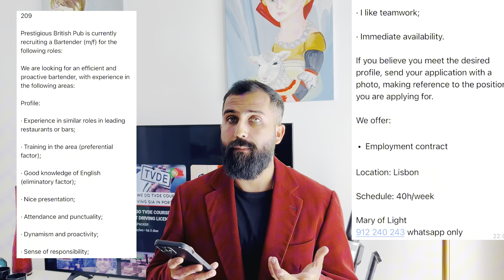Jobs In Portugal 🇵🇹 In 2024 || portugal immigration 2024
Your Quaris-
Emailupdate
Portugal immigration close
Schengen visa
Europe visa
Sim network
Portugal Citizenship
AIMA
AIMA IN PORTUGAL
Filelockinportugal
Spain Immigration
Tax In Portugal
Tax requirement for trc In Portugal
Life in Lisbon
Portugal immigration fast
Portugal immigration closed
Portugal immigration new update
Portugal immigration News
Portugal immigration 2023
Portugal immigration update 2023
Portugal immigration 2022
Portugal immigration new update today
Portugal immigration email update